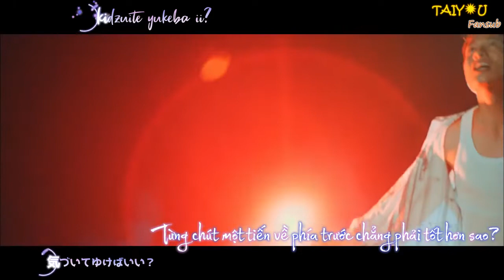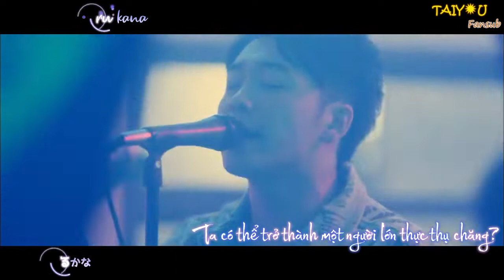[Vietsub + Kara] WanteD! WanteD! - Mrs. GREEN APPLE [Bokutachi ga Yarimashita OST]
(Kan/Rom/Vietsub)
Drama : Bokutachi ga Yarimashita 僕たちがやりました (Chúng ta đã làm được!)
Song : WanteD! WanteD!
Artist : Mrs. GREEN APPLE
Music & Lyrics : Ohmori Motoki (大森元貴)

★Mrs.